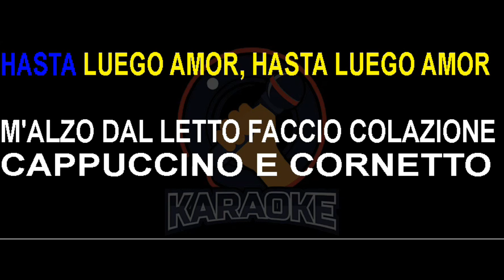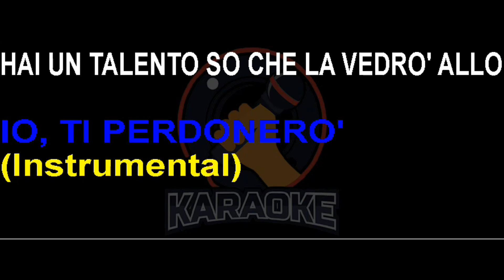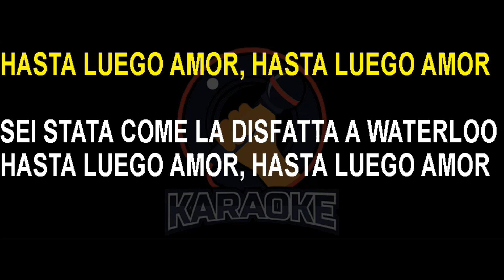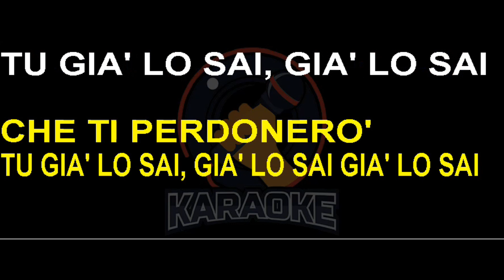Briga - Baciami (Lyrics) Karaoke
Hasta luego amor
Hasta luego amor
Hasta luego amor
Hasta luego amor

M'alzo dal letto
Faccio colazione, cappuccino e cornetto
Non ricordo bene cosa ho fatto e che ho detto
Ieri in "presa bene", forse un po' sotto effetto
Oggi in spiaggia la ganja, due tiri a calcetto
Prendiamo da bere, ce l'ho io il braccialetto
Due consumazioni e mi si butta sul petto
Mi son risparmiato anche l'approccio diretto
Io già me la immagino ad angolo retto
Sciolgo i suoi capelli e penso solo a darci dentro
Lei si fa i castelli che neanche un architetto
Io sono un bastardo e non dimostro rispetto
Mi hai scelto, comprendi il concetto diretto
Scendo con la mano e tento il colpo ad effetto
Lei mi tira il cocktail spaccandomi il setto
È lo stesso uccello in fondo a farci da tetto
E l'ammetto, nessuno è perfetto

Ma no, e allora baciami
Prima che parta il treno
Se vuoi risorgeremo
Tu sei la cosa più bella che ho
Cosa resta di noi?
Da qualche parte andremo
E se non è sereno
Tu già lo sai che ti perdonerò
Io ti perdonerò

Hai un talento
So che la vedrò allo stesso stabilimento
Mi avvicinerò gettando gli alibi al vento
Le chiederò scusa per il comportamento
Immaturo, ti giuro che già me ne pento
Ho un materassino, andiamo a largo un momento
Io che do uno sguardo al suo sedere scoperto
La prova costume lei la passa con cento
Già sento gli ormoni in fermento
Svengo, prendimi come se fossi un tuo complimento
Esci questa sera, dammi un appuntamento
Lei mi dice, "Ho le valigie pronte in albergo
Se non mi saluti mi offendo"

Se vuoi risorgeremo
Che cosa resta di noi?
Io ti perdonerò

Tu già lo sai, già lo sai, già lo sai
Tu già lo sai, già lo sai, già lo sai che ti perdonerò